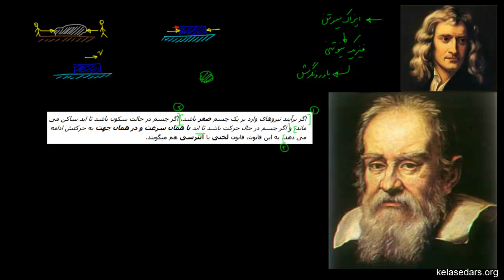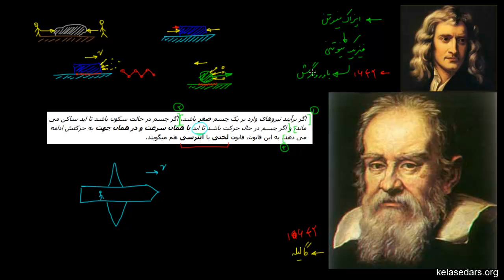مکانیک نیوتونی ۱ - قانون اول نیوتون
در این ویدیو با قانون اول نیوتون آشنا می شویم.